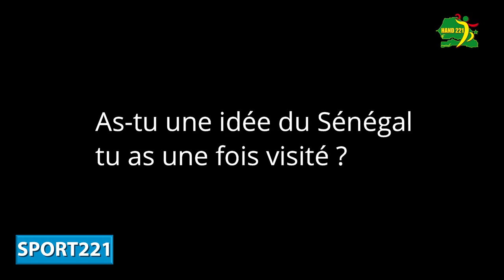SPORT221 AVEC Britney Cots internationale sénégalaise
Sport221 avec c'est une interview fun et rafraichissante ou Britney Cots sur sa carrière sportive et moments marquants de sa vie.
Go Gaindé!